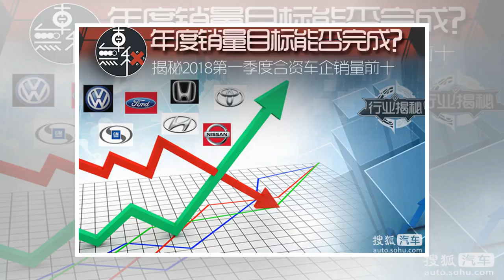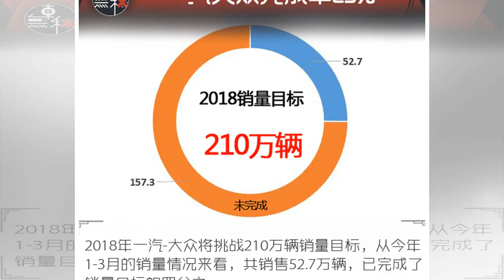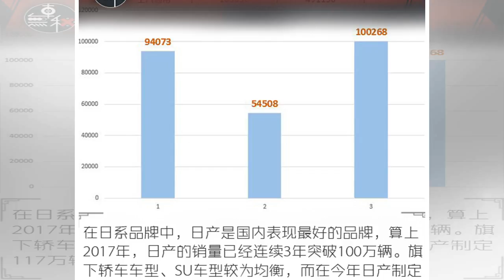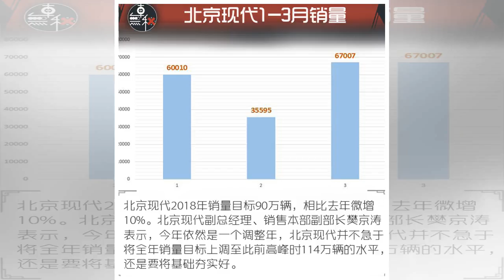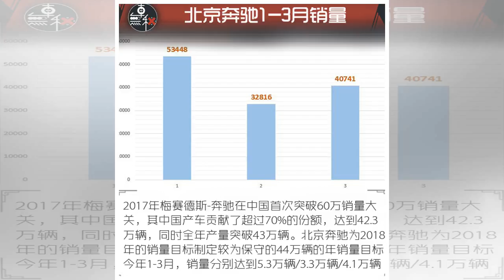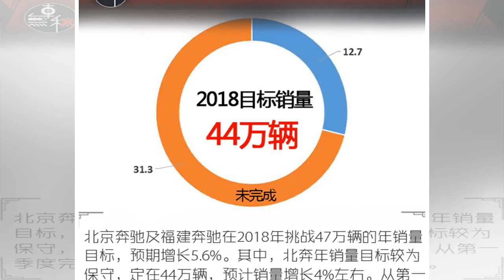๖ۣۜNew 谁能实现年度目标？合资车企Q1销量排行TOP10解密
๖ۣۜNew 谁能实现年度目标？合资车企Q1销量排行TOP10解密
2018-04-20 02:27 来源:车無秘 销量 原标题：谁能实现年度目标？合资车企Q1销量排行TOP10解密 【搜狐汽车 车無秘】（图文/陈丽琪）据中国汽车工业协会统计分析，2018年1-3月，乘用车共销售610万辆，同比增长2.56%。今年汽车市场真是热闹，走过春节的营销忙乱，经历了315的风波，也有本田机油门、奔驰失控事件穿插其中。随着第一季度的销量数据正式公布，我们不妨大胆预测一下，年...